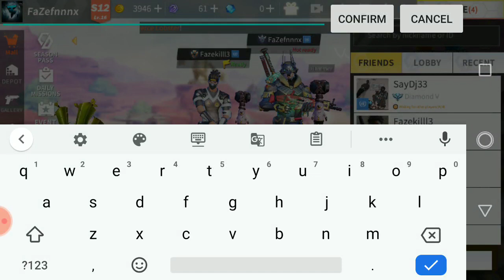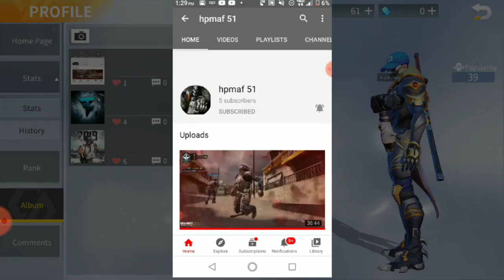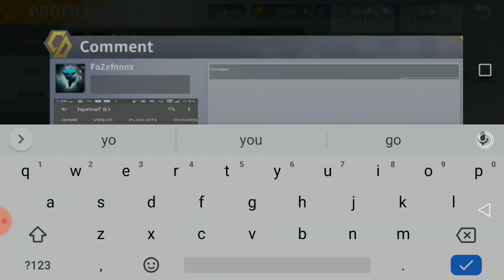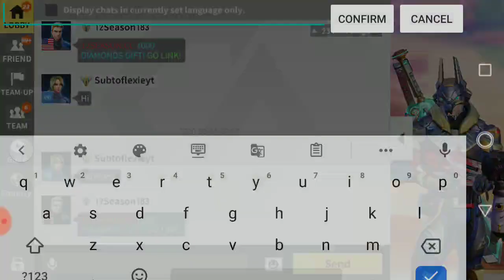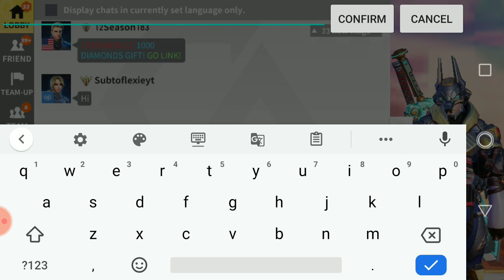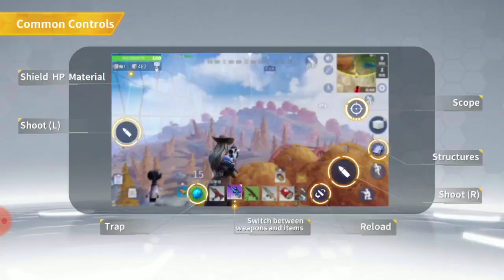Season 12 the first game I think in a victory on on YouTube great job me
I really suck at this game but I have teached a lot of pros how to play I just don't know how I'm so bad